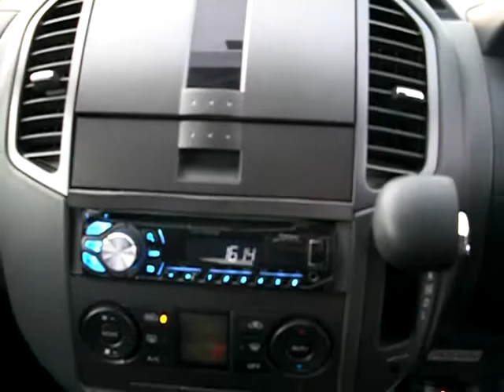NISSAN LAFESTA NB30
DBA-NB30-101***